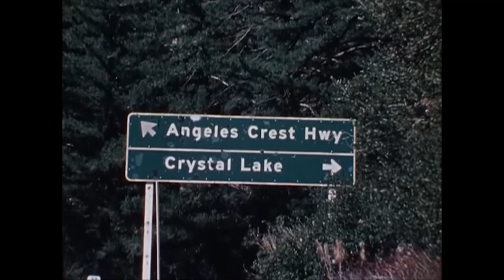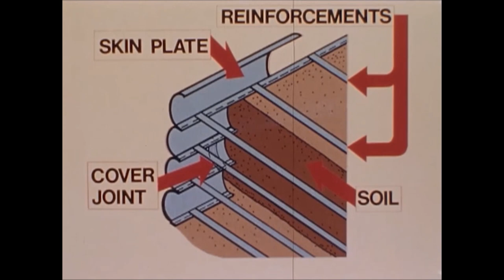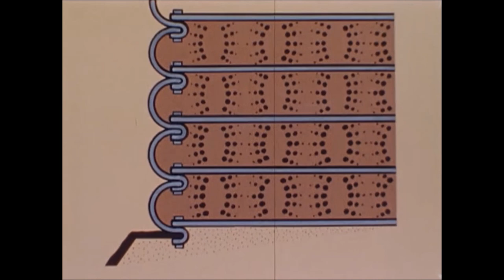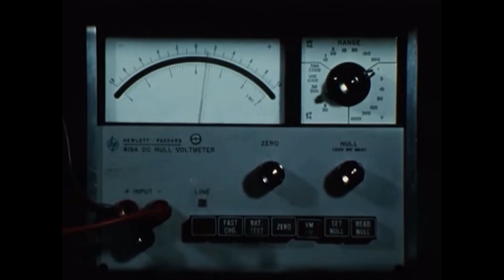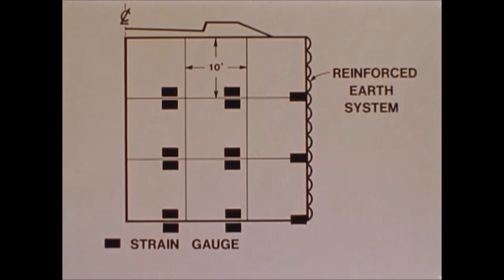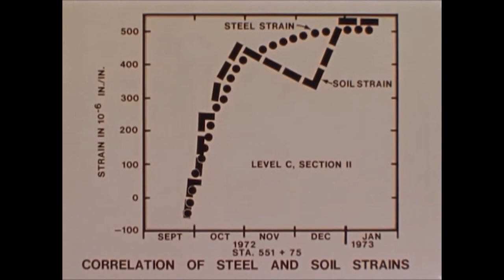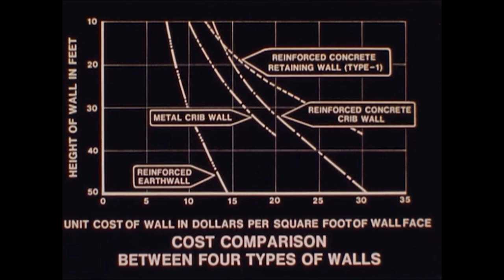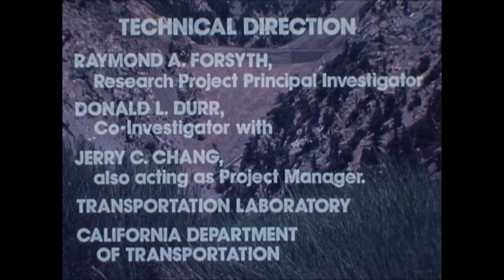California’s First Reinforced Earth® Embankment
This is a short documentary featuring RECo USA's first Reinforced Earth® MSE Wall in the United States.

Route 39, Crystal Lake Road
Angeles National Forest
c. 1971

Produced by California Department of Transportation